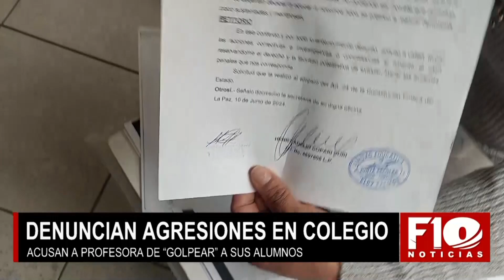Niño hiperactivo fue encerrado en un aula para que no distraiga a sus compañeros.